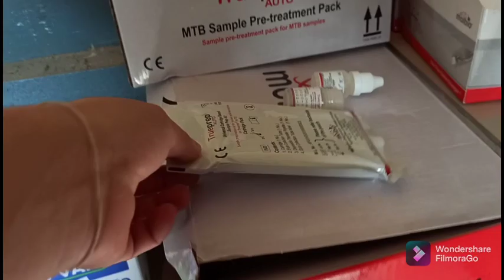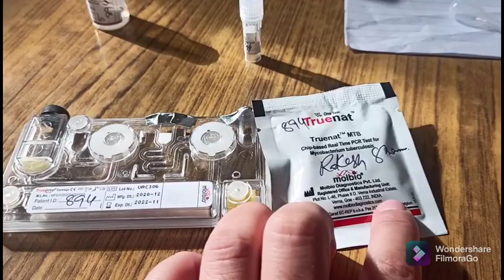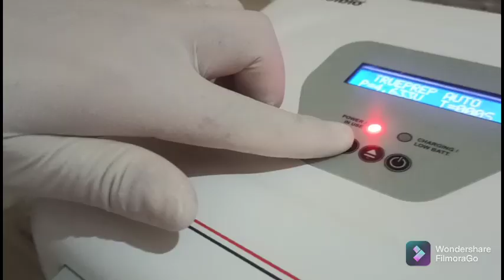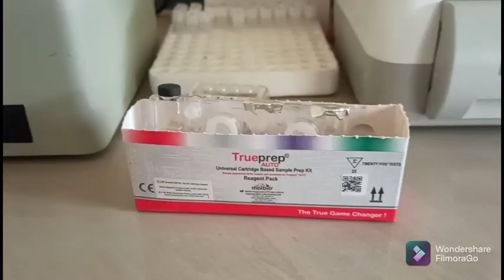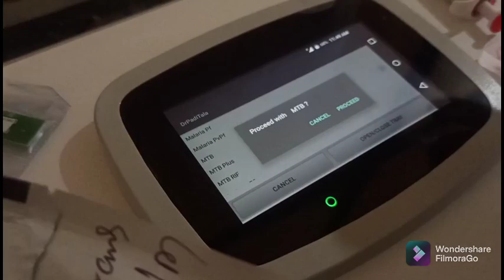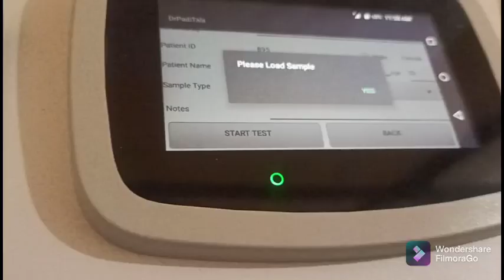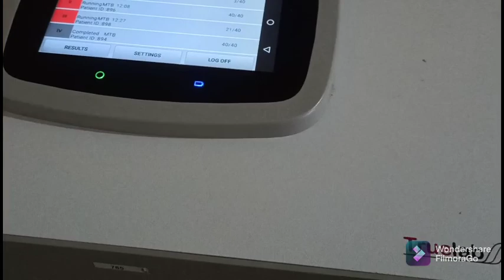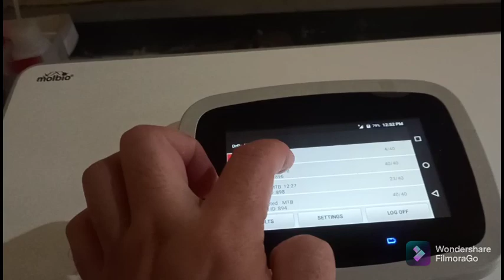TRUNAAT Test For Detection of Mycobacterium Tuberculosis by RNA Extraction Method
TRUNAAT TB test for Detection of Mycobacterium Tuberculosis by RNA Extraction Method.
This video is mainly mean for the Students of Medical Laboratory Technology (MLT) and the Medical Laboratory practitioners.